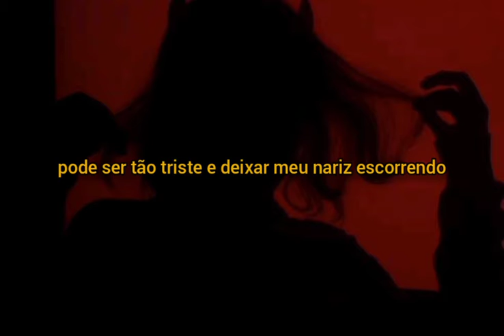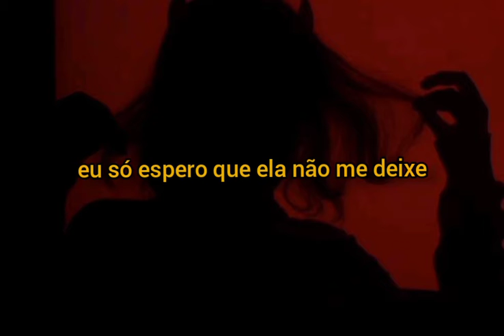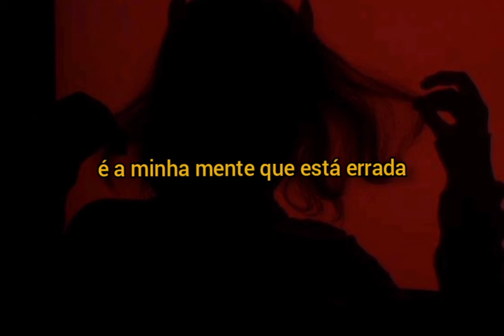Steve Lacy - Dark Red (legendadoッ)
ッSe inscreva para receber notificações de vídeos novos.
Este video não possui nenhum interesse em roubar os direitos autorais da obra original do artista ou banda.

Dark Red
Steve Lacy

Ouvir "Dark Red"
na Amazon Music Unlimited (ad)
Opções
Original Tradução
I don't know it, but I feel it comin'

On me, I belong with you, and only you, baby

Only you, darling, only you, babe

Why I feel this way? I don't know, maybe

Don't you give me up, please don't give up on me
I belong with you and only you, baby

I belong with you, only you, baby

Algo ruim está para acontecer comigo
Eu não sei, mas eu sinto que está vindo
Pode ser muito triste, pode deixar o meu nariz escorrendo
Eu só espero que ela não queira me deixar

Não desista de mim, por favor, não desista
De mim, eu pertenço a você e somente você, amor

Só você, minha menina, só você, amor
Só você, querida, só você, amor
Só você, querida, só você

Por que me sinto assim? Eu não sei, talvez
Eu penso nela tanto que me deixa louco

E se ela está bem
É a minha mente que está errada
E eu só deixo maus pensamentos
Perdurarem por muito tempo

E eu só deixo pensamentos ruins

Composição: Steve Lacy